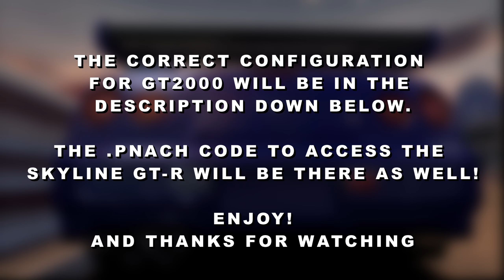Gran Turismo 2000 [PS2] - Skyline GT-R V-spec (R34) '99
Drive the Skyline GT-R:

patch=1,EE,20B710CC,extended,00000200
patch=1,EE,20B70BA0,extended,00000000
patch=1,EE,20B73EAC,extended,00000000
patch=1,EE,20B73980,extended,01FFFC58
patch=1,EE,21FFFC40,extended,00B6B9F0

PCSX2 configuration:
Accurate Destination Alpha Test : ON

HW Hacks: Auto Flush (WARNING, VERY COSTLY ON PERFORMANCE IN REPLAYS, but will enable missing sun glare)

Half-screen fix: Force-disabled

Texture offsets X: 400 , Y: 0

Everything else can be left as is.
Special thanks to GTPXenn and ps2-home for the codes.
0:00 Information before the video
0:17 Menu and choosing options
0:35 Race with the Skyline
2:34 Replay movie